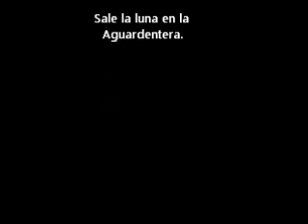A MI MAESTRO ARBOL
REFLEXION VIERNES SANTO

Mirar el cielo es sentir la tierra, es compartir los procesos como parte de nuestros estados ...hoy por ser este dia tan señalado desde arriba tal vez nos señalan el camino. el del interior ...el del corazón...ese que nos conduce a ese rincón a veces poco visitado donde moran los sentimientos mas puros. El Vía Crucis hoy me conduce a mi maestro árbol que como siempre abre sus brazos al cielo para recibir las bendiciones de este día que ya es santo solo con sentirlo así dentro de cada Ser...